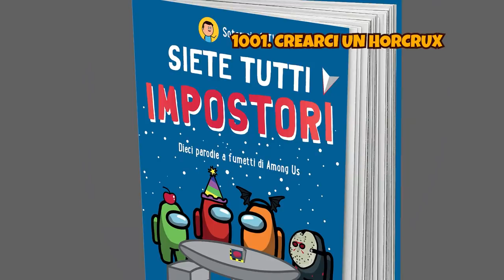1000 COSE DA FARE CON UN LIBRO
1000 cose da fare con un libro
Quante cose si possono fare con un libro da leggere?  Beh vista l'uscita del mio fumetto "Siete Tutti Impostori" (Uscita ufficiale 26/01/2021) vi propongo mille cose che potete fare.
Il mio primo libro a fumetti presenta 10 storie dedicate al mondo di Among Us, appariranno bizzarri e simpatici personaggi come  il Sergente poliziotto e il suo "sveglio" assistente Agente, poi ci saranno supereroi, personaggi famosi, citazioni a cose belle e bom, cioè se volete sapere di più compratevelo.
Se hai letto la descrizione scrivi